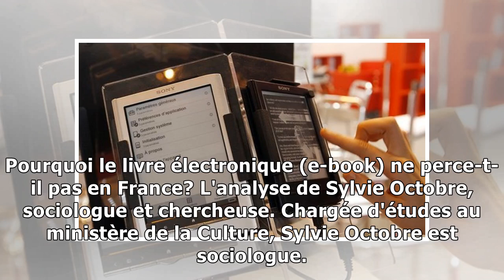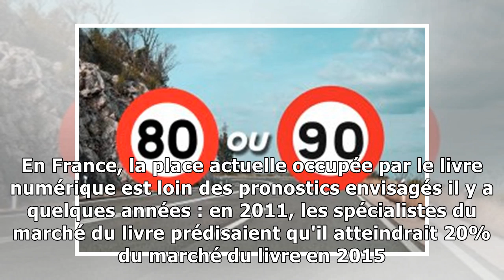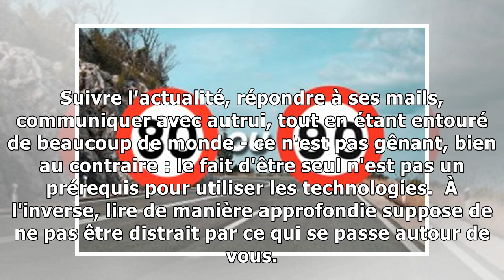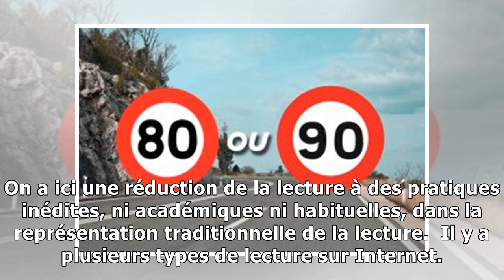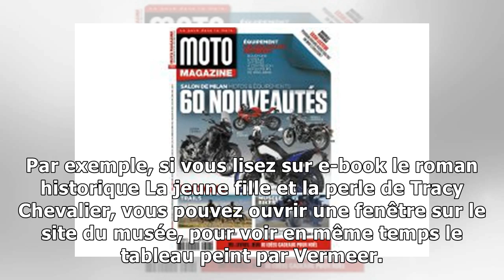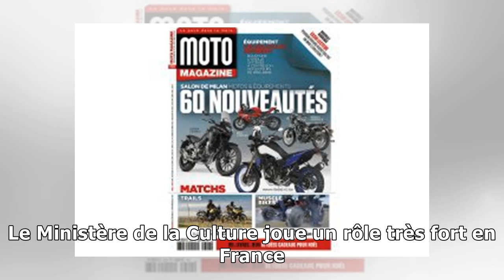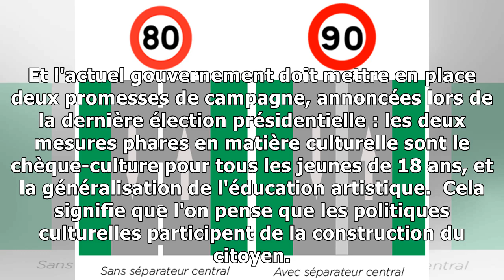Flop des e-books: "Les gens restent attachés au livre"20/12/2018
Pourquoi le livre électronique (e-book) ne perce-t-il pas en France? L'analyse de Sylvie Octobre, sociologue et chercheuse. Chargée d'études au ministère de la Culture, Sylvie Octobre est sociologue. ...